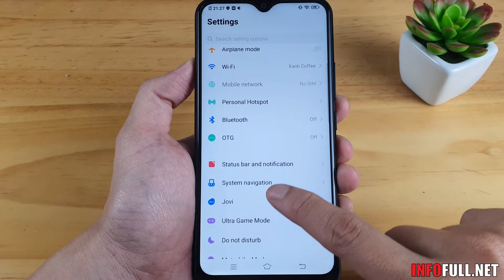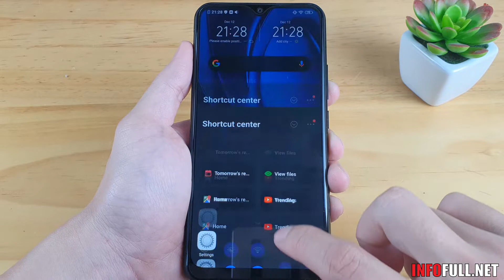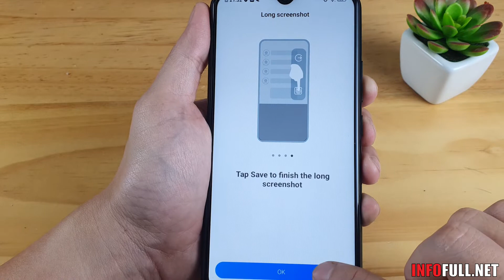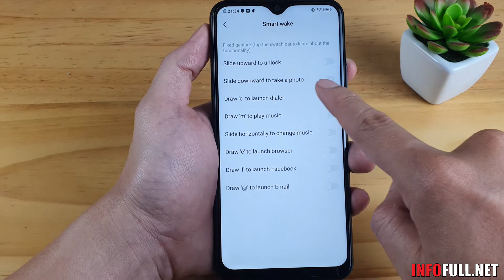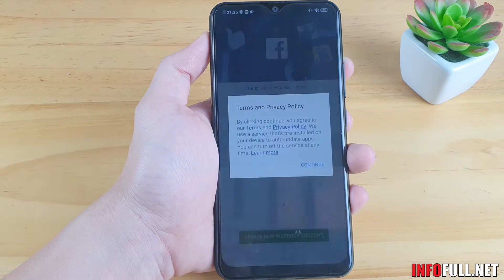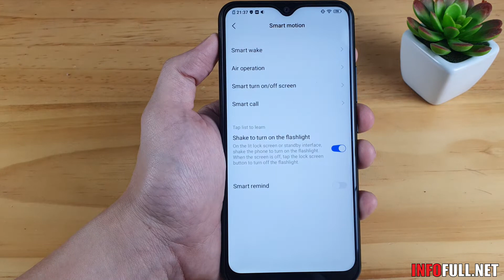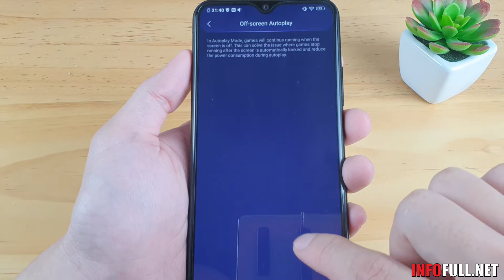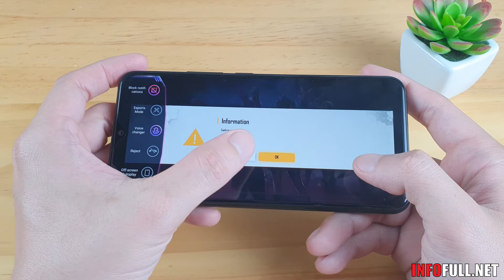Top 10 Tips and Tricks Vivo U10 you need know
This Video show Top 10 Tips and Tricks Vivo U10 you need know
Display
IPS LCD screen technology
HD + resolution (720 x 1544 Pixels)
6.35 "widescreen
Touch glass 2.5D curved glass
Main camera
: 13 MP & Sub 8 MP, 2 MP
Video FullHD 1080p movie @ 30fps
Advanced Photography Phase Detection (PDAF), Background Clear, Wide Angle (Wide), Super Wide Angle (Ultrawide), Auto Focus (AF), Touch Focus, Face Detection, HDR, Panoramic ( Panorama), Beautify (Beautify), Professional (Pro)
Other information HD video recording, Face recognition, Beautify, Full HD video recording, Autofocus (AF)
Chipset (SX CPU) Snapdragon 665 8 cores
CPU Speed ​​2.0 core 2.0 GHz & 4 core 1.8 GHz
Memory & Storage
4 GB RAM
64 GB internal memory
Remaining memory (available) 56 GB
External MicroSD memory card, support up to 256 GB